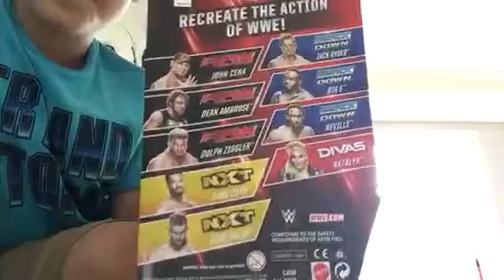Wwe mega unboxing